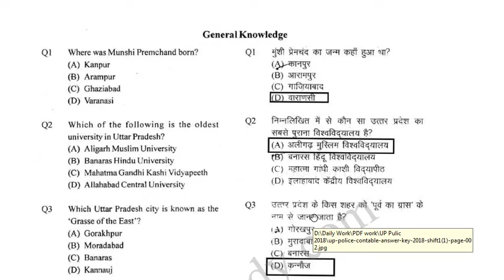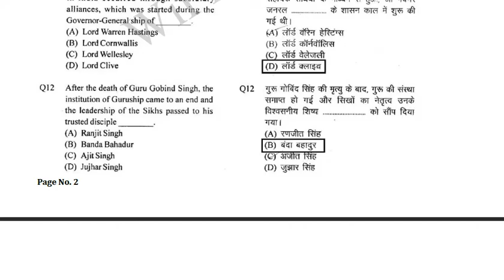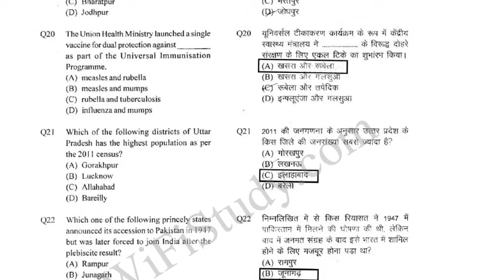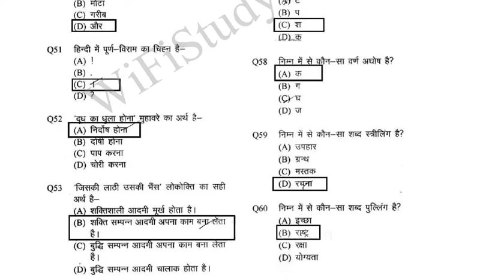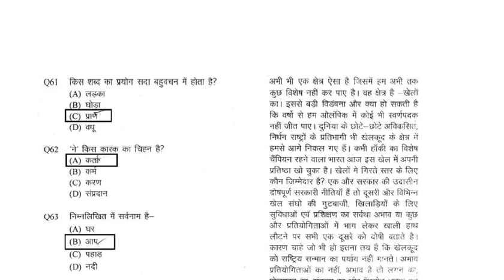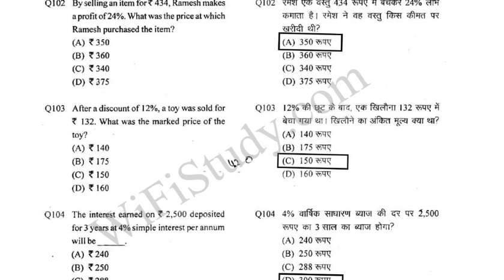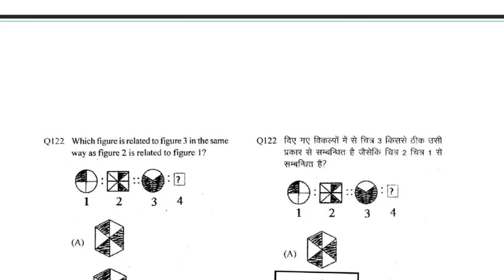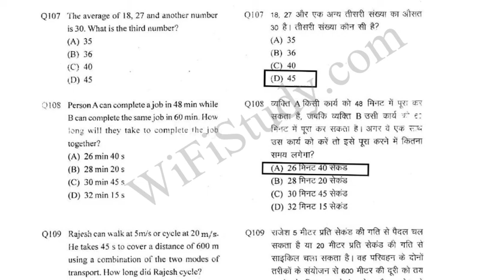18 june 2nd shift up police constable exam answer key upp answer key up police exam answer key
UP Police Constable Exam 2018 Answer Key